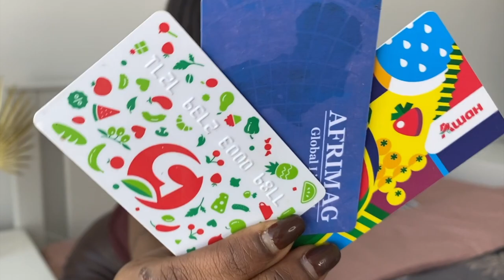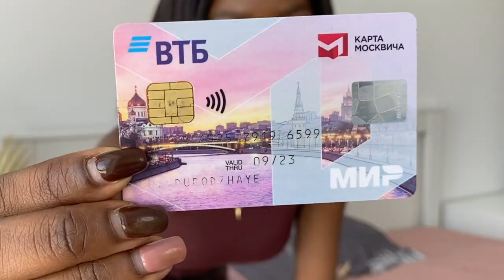This is how much I spend every month as a Doctor (student) living in Moscow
Hi guys in this video, I share my current living expenses as a Student Doctor living in Moscow. From accommodation to transportation, food, and every other thing.

For more about living and schooling in Russia check these;

Hi, I’m Joyce Busola, a young Nigerian Doctor, Christian creative, model, and entrepreneur living in Moscow Russia.
I share all things beauty, faith, and about my life in Russia here on my channel and I look forward to meeting you.